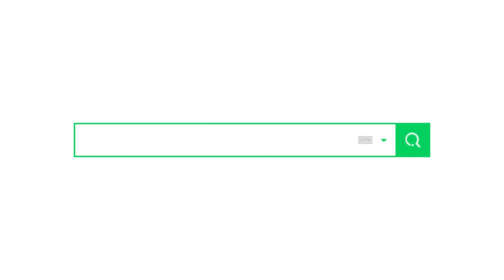드래곤 D1 OTG, DX3 OTG 고글 (안경착용가능) 언박싱 및 리뷰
드래곤 고글 중 가성비가 좋아서 인기가 많은 두 고글,
D1 OTG 제품과 DX3 OTG 제품을 살펴봤어요
OTG는 안경착용가능한 고글이란 의미에요~